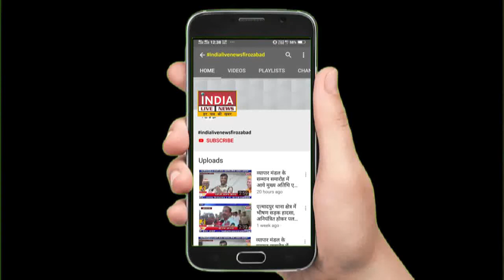# INDIALIVENEWSFIROZABAD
👉 हम उठाते हैं आम जनता की आवाज़ और पहुंचाते हैं आप तक |
👉 बढ़ते भ्रष्टाचार को खत्म करने का है संकल्प |
👉 समस्याओं पर हमारी पैनी नज़र |
👉 विकास के लिए हमारी होगी पहल |
👉 आपका भरोसा हमारी ताकत |